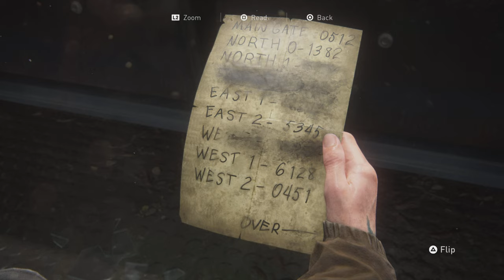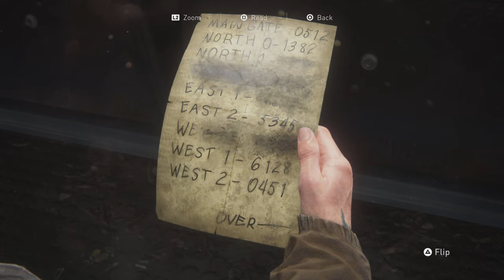جۆویان کوشت 🥺😭 The Last of Us Part 2 زنجیرە ی (3)